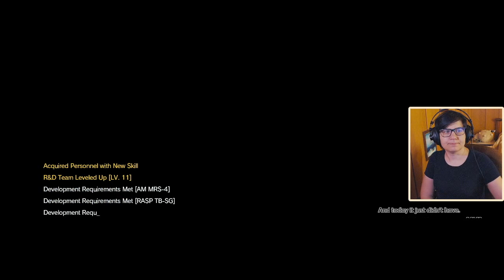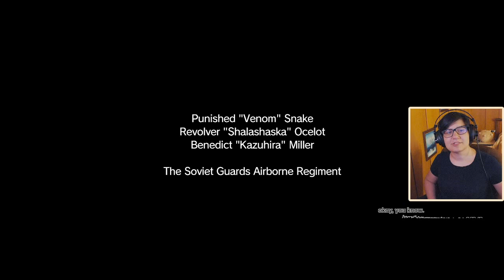Mission 9 | Backup, Back Down | Let's Play: Metal Gear Solid V | Blind First Playthrough Gameplay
The ninth mission in Metal Gear Solid V is a mission consisting in a major part of eliminating enemy machines. To complete it, you only need to destroy one armored vehicle, but if you want to achieve the best score, there are as many as eleven machines to eliminate, including a new gunship. For the first time, you will need to race against time, but the time limit is connected only to APC machines. The mission has a few optional objectives, but because of their characteristic, it is best to deal with them when completing the mission the second time.

Metal Gear Solid V: The Phantom Pain is an open world stealth game developed by Kojima Productions and published by Konami. It was released worldwide for Microsoft Windows, PlayStation 3, PlayStation 4, Xbox 360, and Xbox One on September 1, 2015. It is the ninth installment in the Metal Gear series that was directed, written, and designed by Hideo Kojima following Metal Gear Solid V: Ground Zeroes, a stand-alone prologue released the previous year, as well as his final work at Konami.